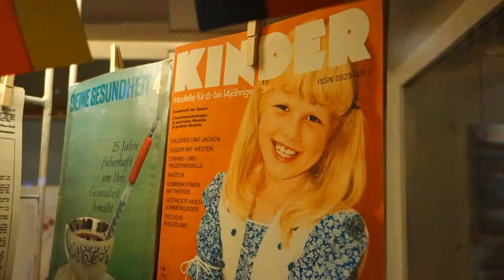KinderBerlin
Holy baby boom.  The adorable children of Berlin.  March 2018.  Music: Alltag in der DDR; Sufjan Stevens